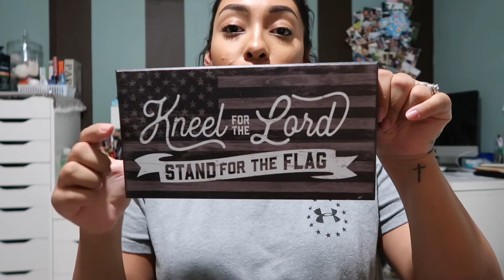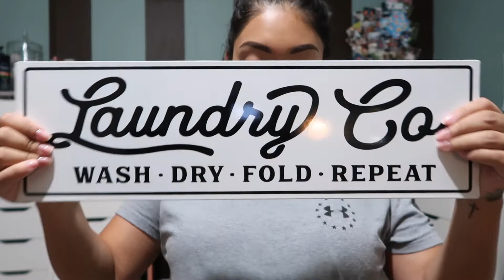This Is How My Week Went!! ⎢Mom Vlog⎢⎢DisneyLand Trip⎢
Hey Guys!!! Haven't been able to post another video in a while. Life has been a little crazy lately. We are in the process of moving so look out for more videos on that but…. thank you for your support!!! I will be posting more frequently now!! Never filming an entire week again tho.. its too much to edit…so enjoy this video of how my week went!!